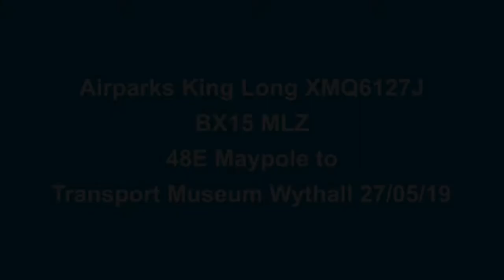Airparks Voith King Long XMQ6127J BX15 MLZ 48E Maypole to Transport Museum Wythall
A bit of an odd vehicle to turn up at Wythall on a running day full of preserved vehicles! However it was definitely something nice and different! This vehicle was based at Luton Airport, but had come up to Birmingham for some work before the event. This vehicle was new with a Euro 5 Cummins ISL8.9 engine.

Vehicle: BX15 MLZ
Operator: Airparks
Body: XMQ6127J
Chassis: Integral
Engine: Euro 5 Cummins ISL8.9
Gearbox: Voith DIWA864.6
Garage: Luton Airport
Route: 48E Maypole to Transport Museum Wythall (museum service)